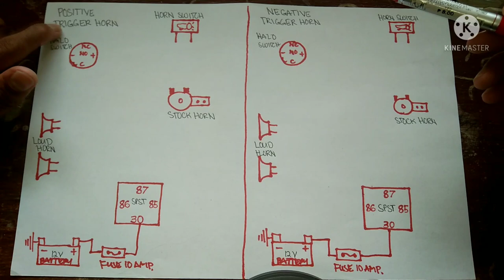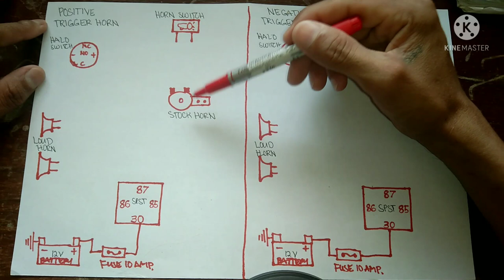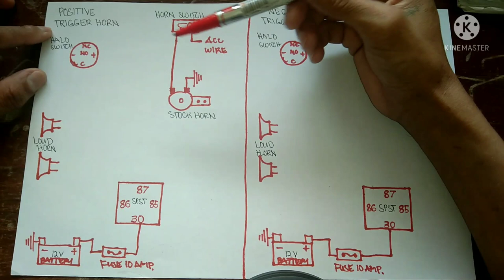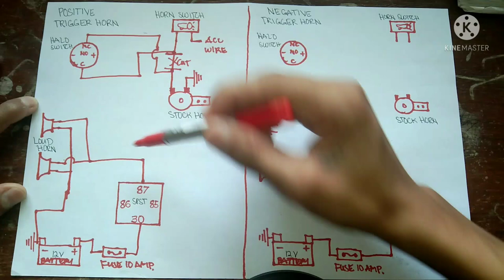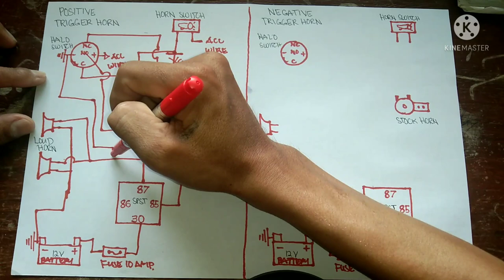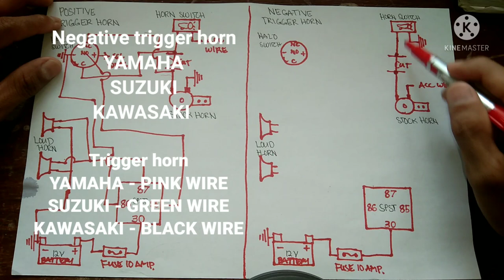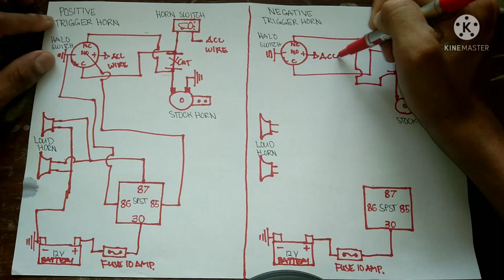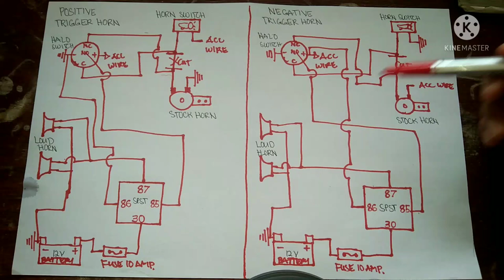DUAL CONTACT HORN using Halo switch DIAGRAM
About Motorcycle wirings and Diagram...